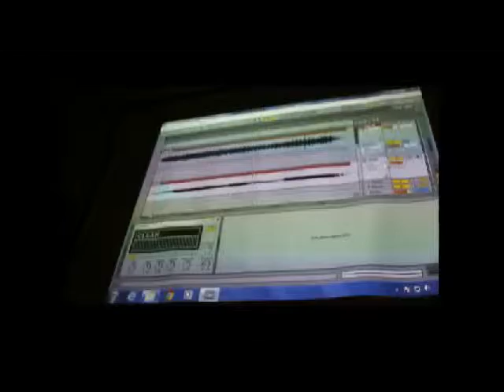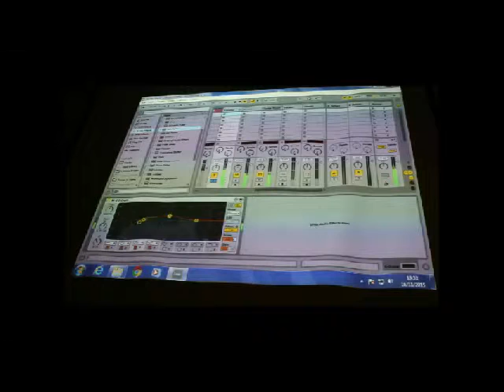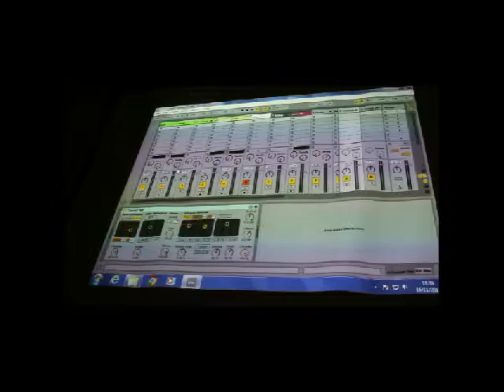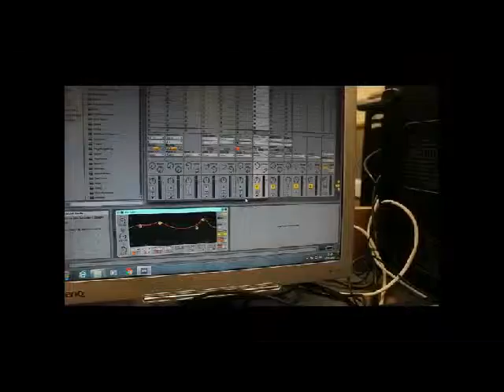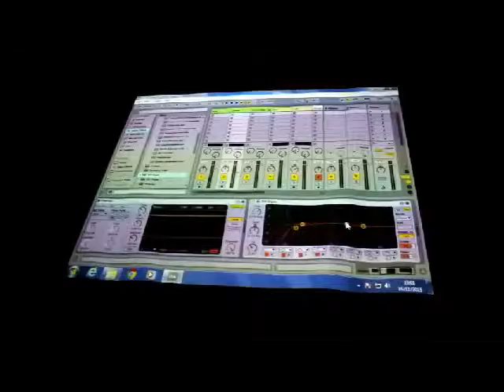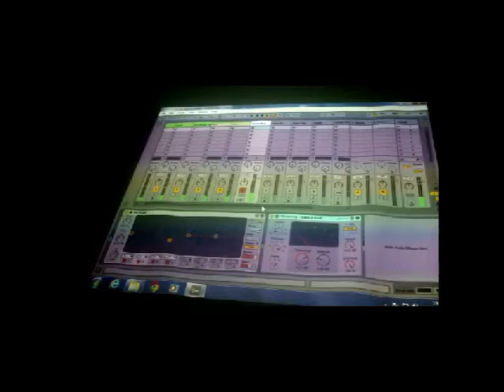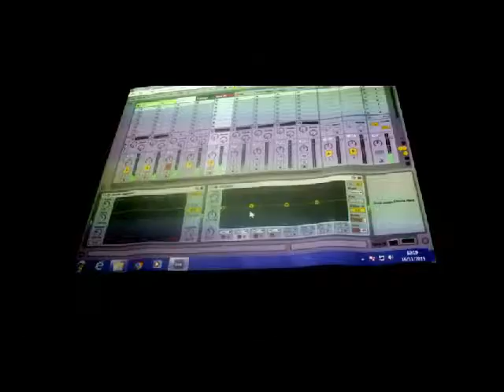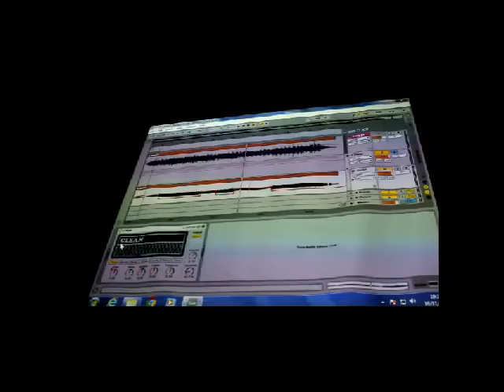ABLETON LIVE 9 Tutorial in COLLEGE (4 )